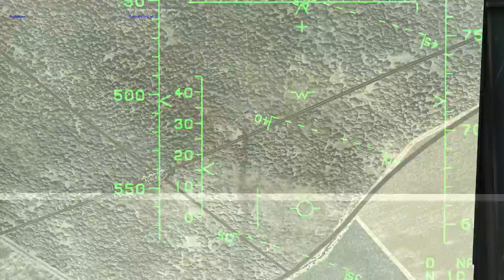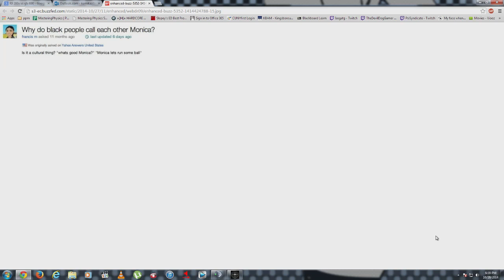Ralfi's Alley- Sh*ts n Giggles 29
Games played:

- Shit thunder
- Flaming Cliffs 3
- DCS HAWK (promo copies)
- Battleshit 4

Song